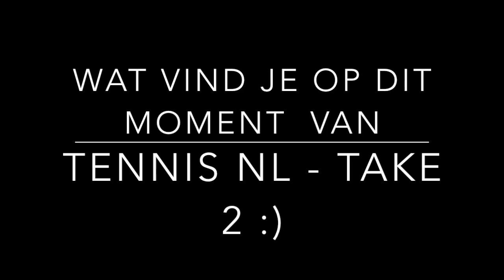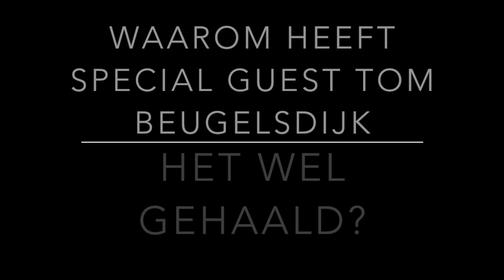Boy Wijnmalen Interview met Tommie Beugelsdijk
Interview met flamboyante (oud) tennisser Boy Wijnmalen over van alles en nog wat. Op het einde een leuke anekdote :) Tom Beugelsdijk toont zijn passie voor tennis!